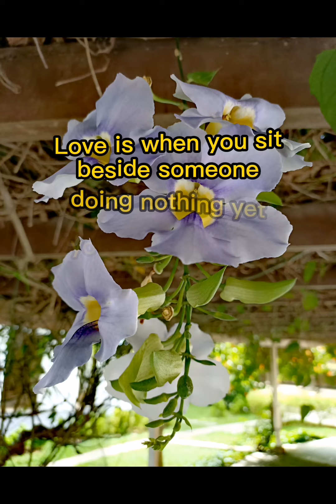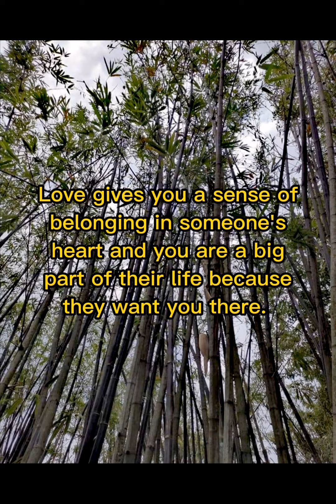Popular Motivation Quotes#positive 03